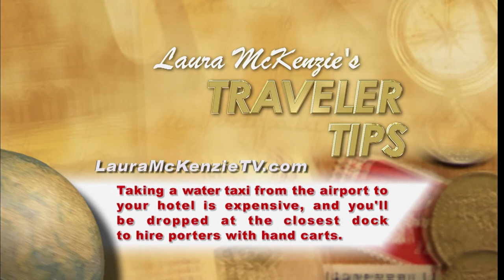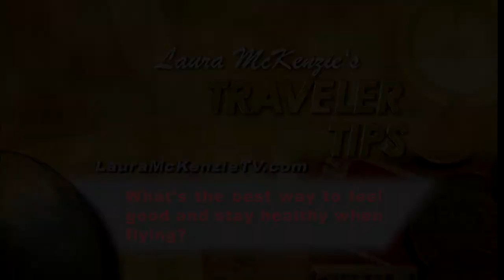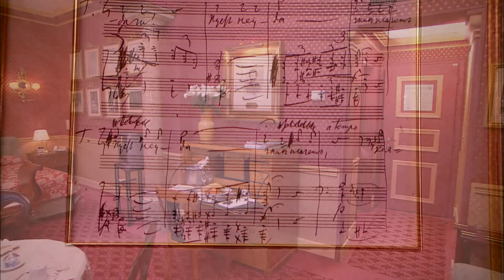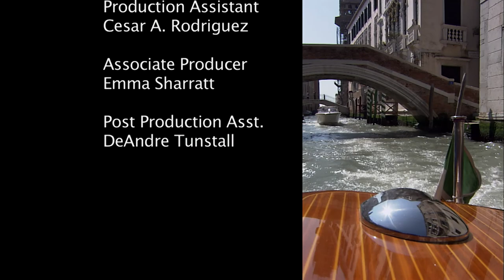Laura McKenzie's Traveler - Venice (HD Documentary)